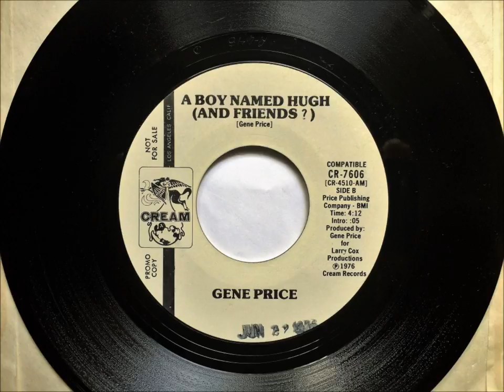A Boy Named Hugh , Gene Price , 1976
Written and recorded by Gene Price, released in June 1976 as a single.